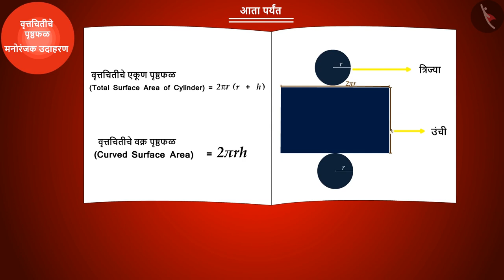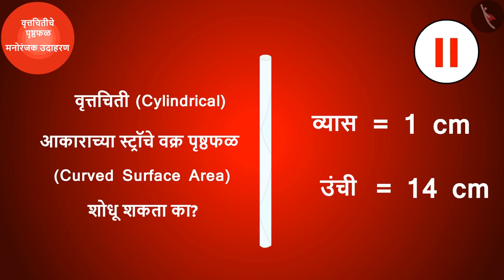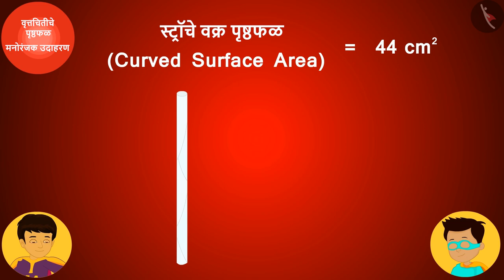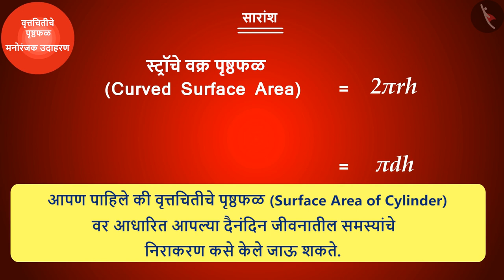वृत्तचितीचे पृष्ठफळ|Part 2/2|Surface Area of a Cylinder|Marathi|Class 8